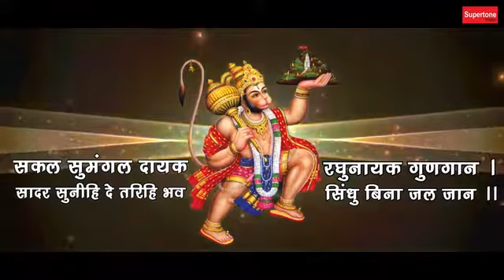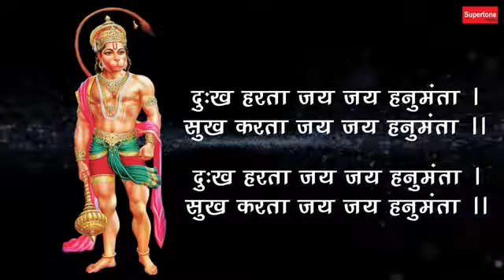सम्पूर्ण सुन्दरकाण्ड || SAMPURNA SUNDERKAND | BAAL KISHAN KUMAR BUNTY